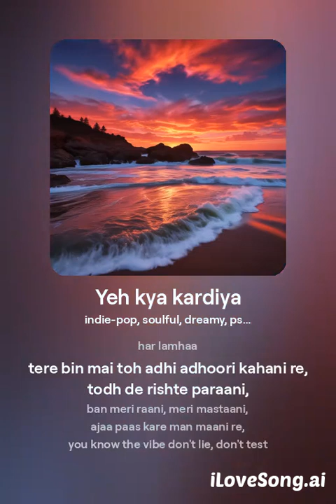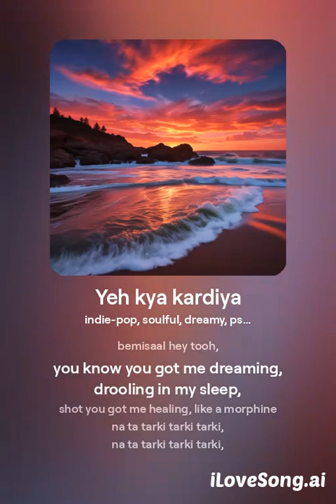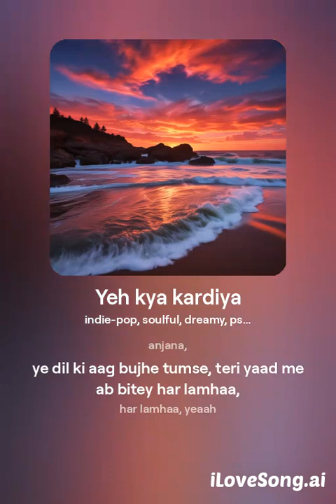Sushant KC new song Kya kardiya ai version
kya kar diya mujhe tune, tumse door nahi jana,
kya kar diya mujhe tune, khud se hi mai anjana,
ye dil ki aag bujhe tumse, teri yaad me ab bitey har lamhaa,

kya kar diya

kya kardiya mujhe tune, tumse door nahi jana,

har lamhaa

tere bin mai toh adhi adhoori kahani re,
todh de rishte paraani,
ban meri raani, meri mastaani,
ajaa paas kare man maani re,

you know the vibe don't lie, don't test me,
when you ride in, you ride in the best seat
i feel alive, feel alive by your sight,
touch down make your rounds up all night

herna deu, tarna deu, timra tii aakha mai,
bharna deu, bharna deu, man bhari maya,
hasna bhool gaya jo tu naa ho,
aas paas gum naa ho,
maan meri jaan,
karle ye jinaa aasaan,

har lamhaa, yeaah

behki behki raat hey,
intezaar me tere,
jiddhi jazbaat hey,
beintehaan main kaise,
karu kaise aitabaar main tujhse,
kare kitna dekhu pyaar tu mujhse

bemisaal hey tooh,
bemisaal hey tooh,

you know you got me dreaming,
drooling in my sleep,
shot you got me healing, like a morphine

na ta tarki tarki tarki,

har alfaaz tere ab dil se milke baat kare kyu,
rehja paas mere ab milke ye halaat badaldu,

har lamhaa, yeaah